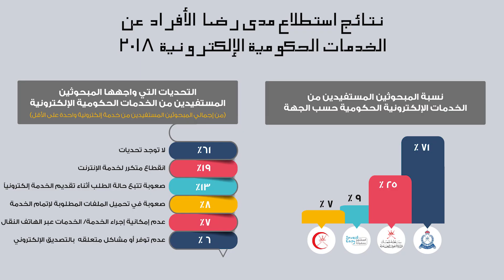علوم اليوم - السجن والغرامة بحق صاحب إعلان لجلب العاملات